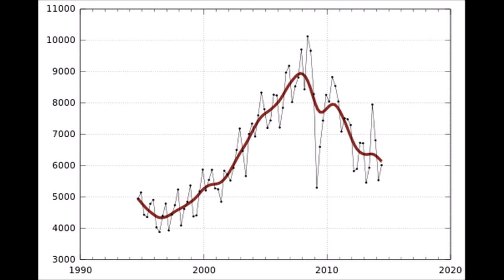Capitalism is Dying a Slow Death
Capitalism is a system which effectively allows rich people to legally rob wealth away from poor people. The wealthiest 62 people in the world have the same amount of wealth as the bottom 50% of the population of the planet (that is, 3.5 billion people). That is obscene! How can we allow such a high level of inequality? People who defend this system are either rich themselves, or ignorant of the facts. Imagine that somebody owns a factory that manufactures products which are then sold for a profit. In order for those products to be made, staff have to be employed. Just say you get a job producing televisions for $20 an hour. Now we all know, at least in the back of our minds, that if the company is paying you $20 an hour, then they must be earning more than that. If you use profit as a guide, some companies might be getting upward of $150 or $200 an hour for every hour of work you put in. But they only pay you $20!